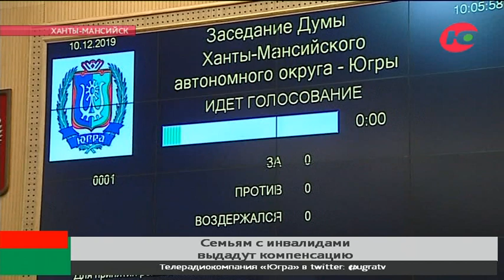Семьи с детьми-инвалидами могут получить 800 тысяч рублей на покупку жилья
Земля или 800 тысяч рублей. В Югре семьи с детьми-инвалидами смогут выбрать социальную выплату взамен участка для застройки. Такие изменения приняли накануне депутаты окружной Думы. Большинство муниципалитетов поддержало такую инициативу, поскольку не в каждом городе есть подходящие земельные участки.